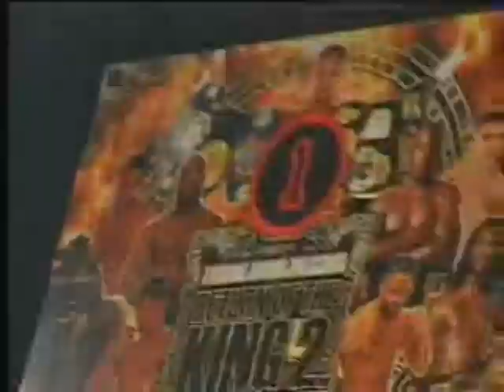Ginty Vrede vs Slavo Pulogic Return Of The King 2 in Suriname, Paramaribo (Part 1/3)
Ginty Vrede vs Slavo Pulogic. Vrede KO's Pulogic in the 2nd Round @ Return of the King 2, Paramaribo, Suriname